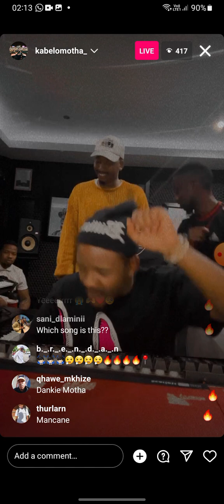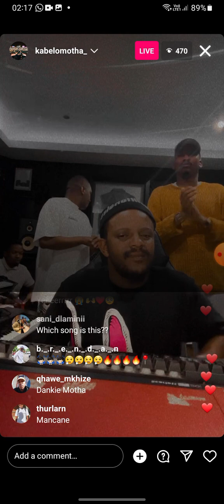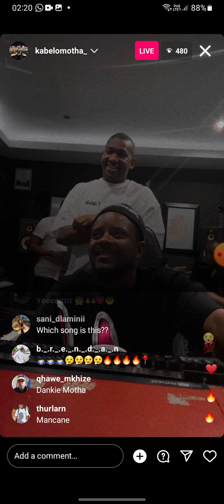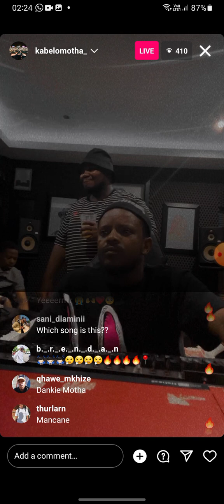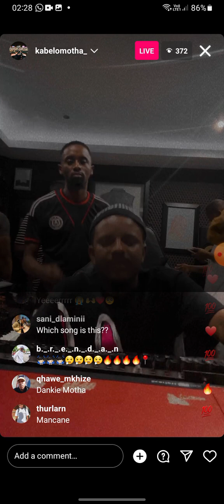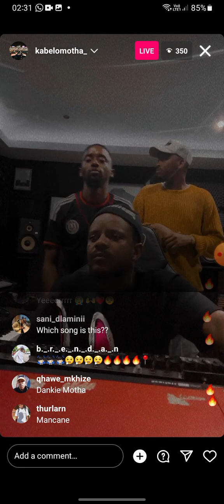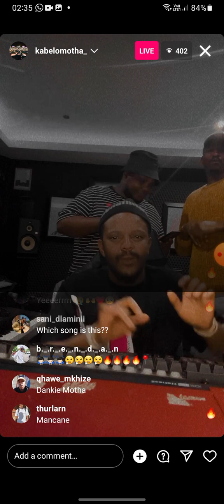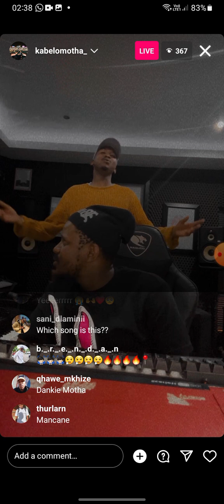Kabza The Small Live on the Studio